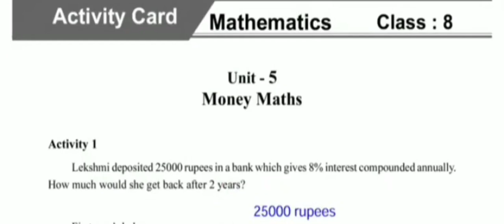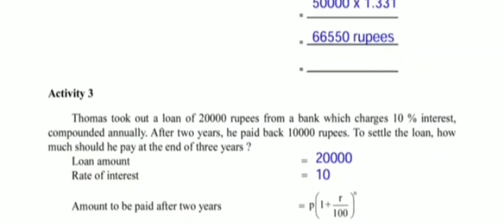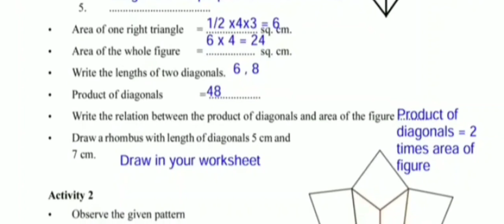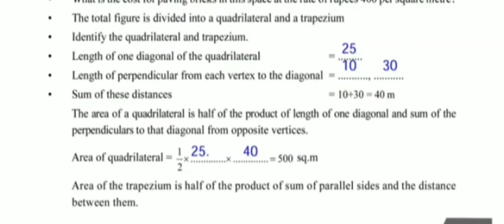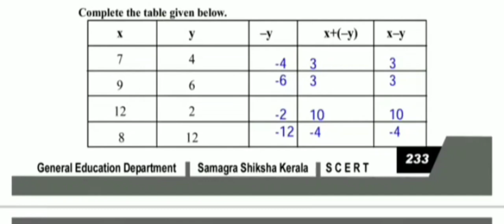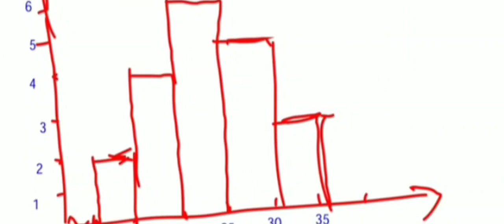SCERT Standard 8 Learning excellent record / mathematics / activity card/ part-2